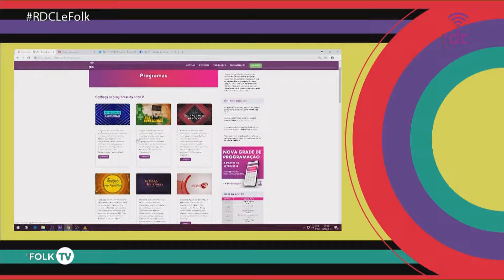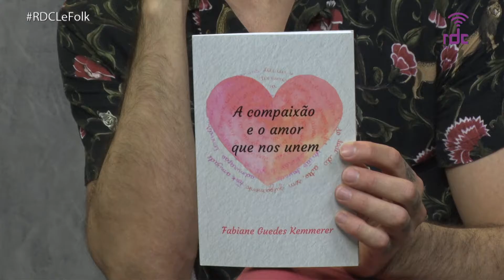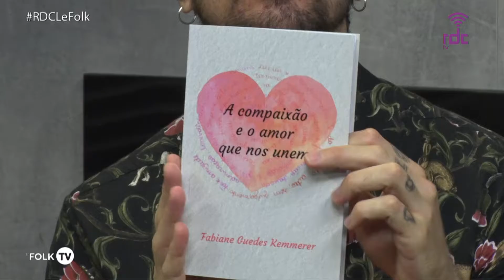RDC Tv - Programa Le folk TV 15/11/18 (Completo)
Programa Le folk TV 15/11/18

Apresentadores: Vera Verardi (@veraverardi) Diego Jr. (@diegoschmidtjr)

1º bloco
MÁRCIO IRION – Presidente RDCTV

2º bloco
Lançamento do livro A compaixão e o amor que nos unem
FABIANE KEMMERES – escritora e psicóloga

4º bloco
Cruz & Jobim lançam clipe inédito no Le Folk
Jean Cruz e Marcos Jobim